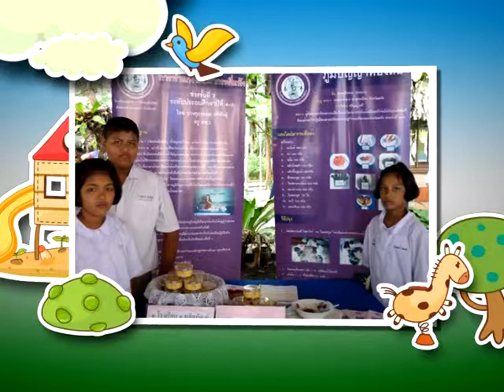VTR 4 ภาค งาน ศิลปหัตถกรรมนักเรียนครั้งที่ 61 ปี 2555 กระทรวงศึกษาธิการ